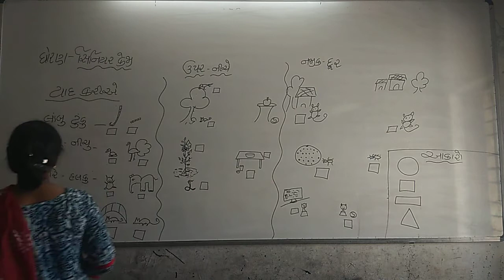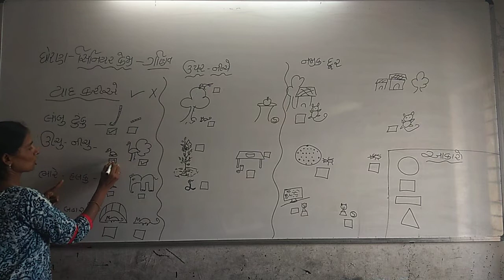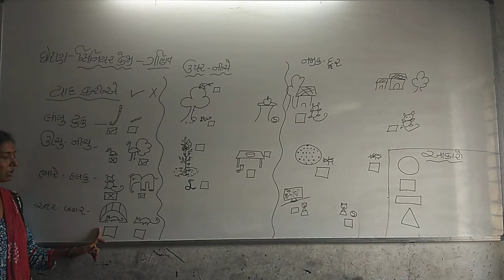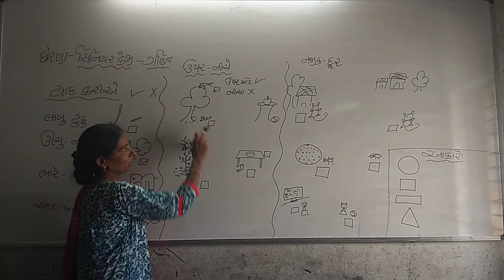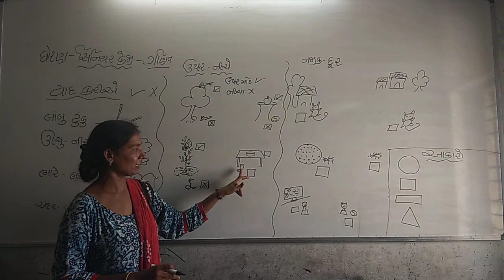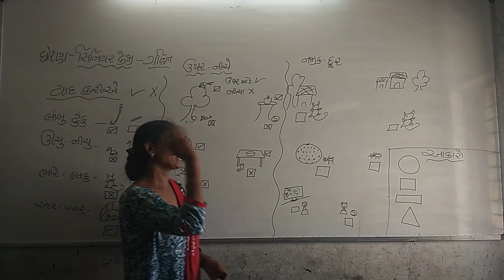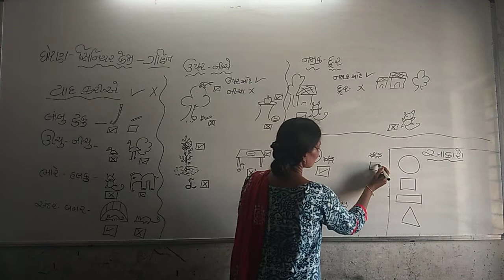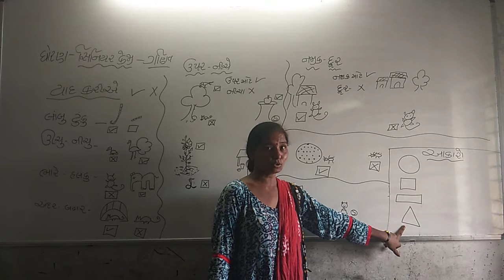Kg-2 ગણિત (પાના નં-7,8)